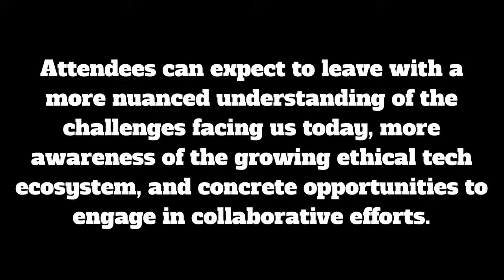All Tech Is Human A Summit on Ethical Tech happening Oct 20th in NYC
A SUMMIT ON ETHICAL TECH!

Saturday, October 20th @ ThoughtWorks (NYC, 99 Madison Ave). All Tech Is Human: A Summit on Ethical Tech

"Understanding the problems of the present. Co-creating a more thoughtful future."

Around the world, an increasing number of organizations and independent voices are calling for a more thoughtful, transparent, and equitable tech future. Now how can we build cohesion among these interested parties? And how can we make sure the conversation remains open and inclusive?

All Tech Is Human: A Summit on Ethical Tech aims to convene a variety of groups and thought-leaders that are actively--but often separately--offering solutions around more ethical and equitable tech development. This will be a human-centered, action-oriented event of lightning talks, panels, workshops, and networking. (10am to 4pm, followed by cocktails.)

Speakers and participants will include organizational leaders, ethical tech advocates, tech enthusiasts, and interested media from a diverse range of perspectives. If you are involved in a non-profit organization interested in partnering with All Tech Is Human, please fill out the form found below. Organizational partners to be announced soon.

Attendees can expect to leave with a more nuanced understanding of the challenges facing us today, more awareness of the growing ethical tech ecosystem, and concrete opportunities to engage in collaborative efforts.

To propose a topic, express interest as a speaker/partner/sponsor, and to be notified when tickets to this event go on sale, please fill out this brief form

AllTechIsHuman.com